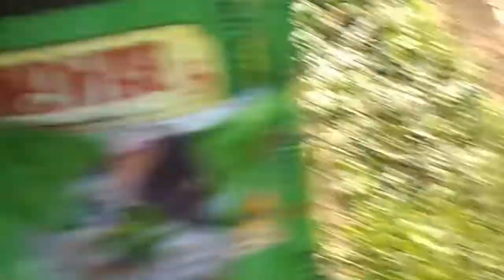Catching fish by using GillNet (fishingnet) at my Village Kelingmen.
Traditional fish hunting. # We need to avoid using of poisonous chemicals while fishing. Save aquatic life _ Save Environments. .